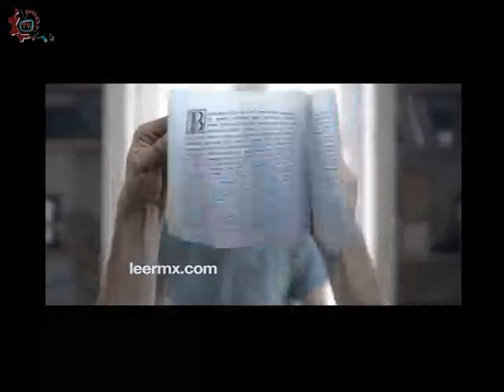20141110-CE1415/ESTo es Particular/Colegio Girard - Equidad de Género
EST Particular.Colegio Girard.Equidad de Género. Invitados: Carolina Hernandez Mólgora , Andrea Olvera Moore , Acomalli Gómez Rodríguez , Francisco Alejandro Alba Pérez. Conduce: Profra. Gloria Moreno Pérez.  Fecha de emisión: 10 de noviembre de 2014. Este y otros programas los puedes ver